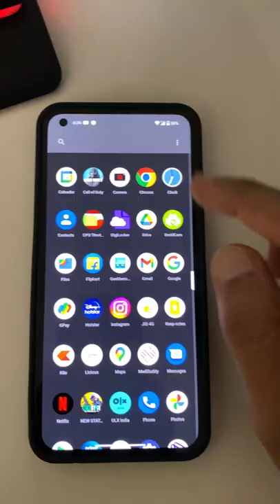Use Your Smartphone as Webcam Easily 🔥🔥